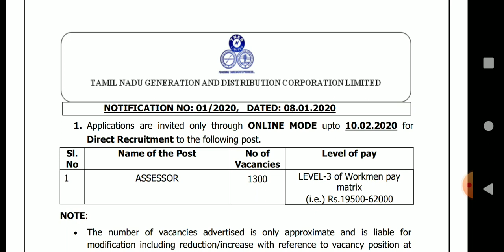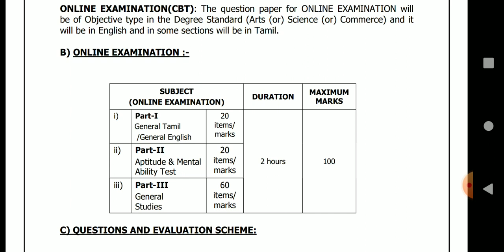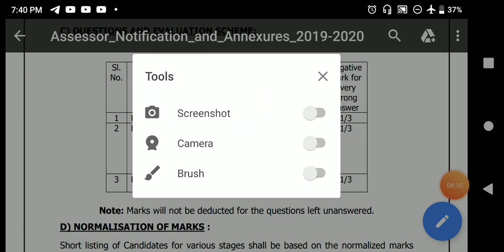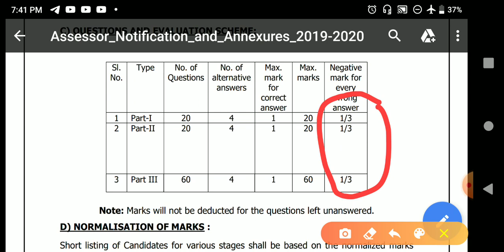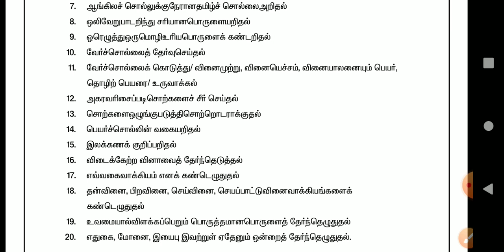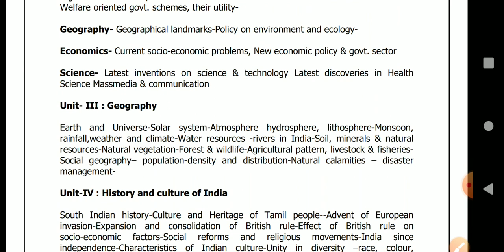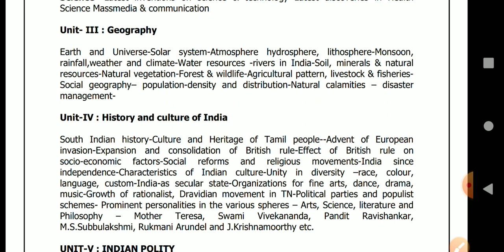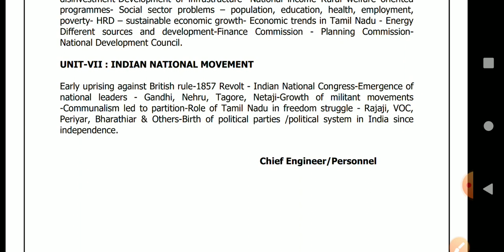சேர்ந்து படிக்கலாமா..? ஊரடங்கு உத்தரவு ஊருக்கு மட்டுமே தவிர நீங்கள் படிப்பதற்கு இல்லை..